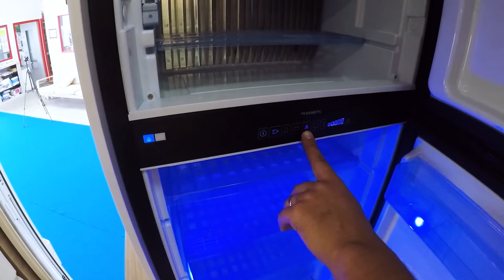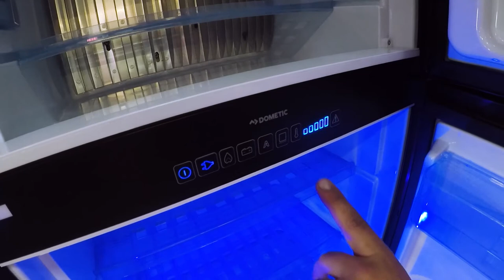Bien connaître son véhicule : comment utiliser un frigo Trimixte Dometic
Découvrez ici les principales caractéristiques d'un réfrigérateur Trimixte Dometic que vous trouverez dans des camping-cars. Ce type de frigo fonctionne automatiquement sur trois énergies : le gaz, le 12V et le 220V. Notre technicien vous montre ici comment ouvrir et faire fonctionner ce type de frigo de manière automatique ou manuelle.